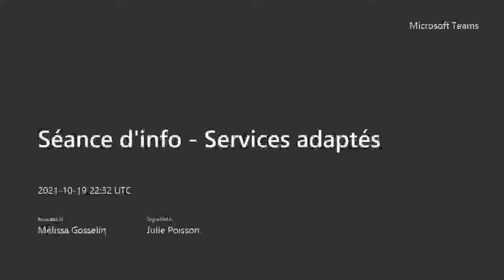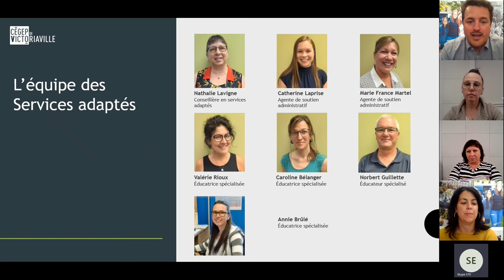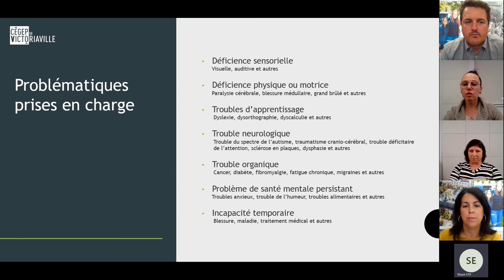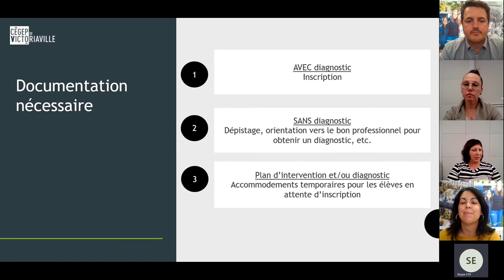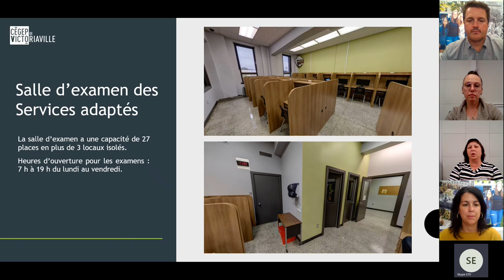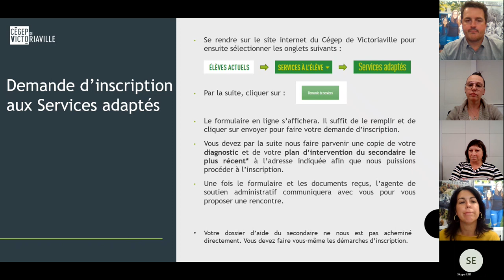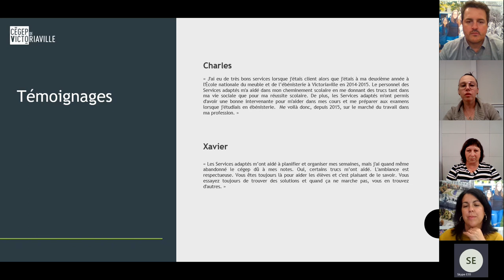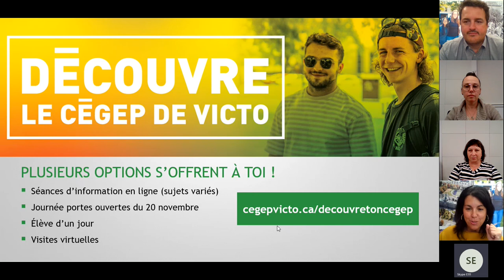Services adaptés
Les services adaptés ont le mandat d’offrir les accommodements nécessaires aux élèves qui présentent des besoins particuliers dans le but de favoriser leur intégration et leur réussite. Cette séance d'info en ligne, en rediffusion, te permettra de découvrir l’équipe et tous les services offerts!